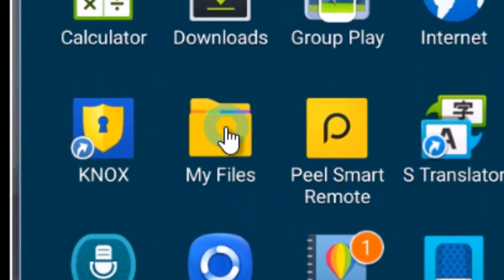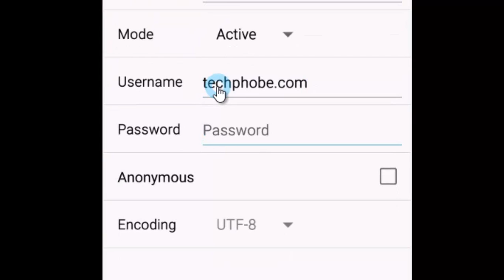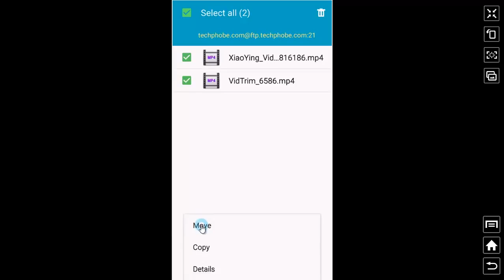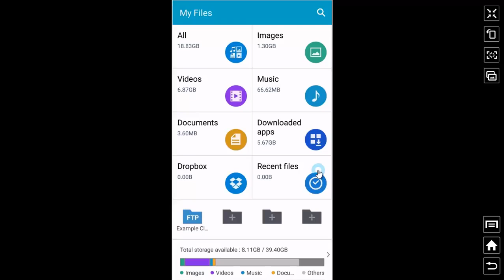How To Free Up Space On Android Smartphone Without Deleting Anything!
In this Video I show you how you can free up space on your Android Smartphone without having to delete photos, videos, music or apps!

**TO SETUP A HOSTING ACCOUNT SO YOU CAN DO THE SAME AS I HAVE DEMONSTRATED IN THE VIDEO AND ADD THE BEGINNERS PLAN TO CART 🛒, ITS DIRT CHEAP!**

On another video 📼find out how to get notifications on people’s Facebook posts without commenting 👉🏼